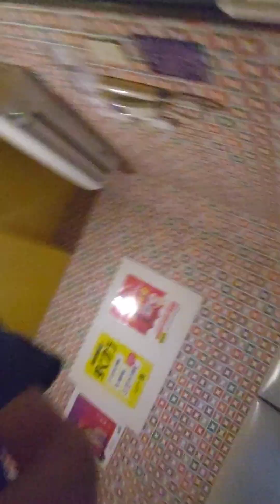ザ・オーバー・ホール 「ナミビアの砂漠」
ACIDE